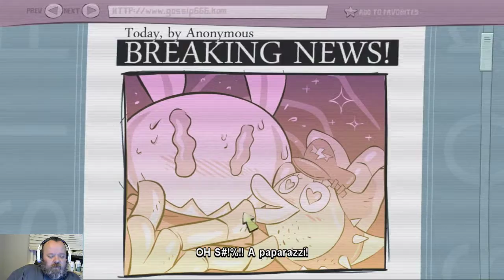Hell Yeah! Wrath of the Dead Rabbit - IMO A Woefully Underappreciated Platformer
Hell Yeah! Wrath of the Dead Rabbit - IMO A Woefully Underappreciated Platformer -- Watch live